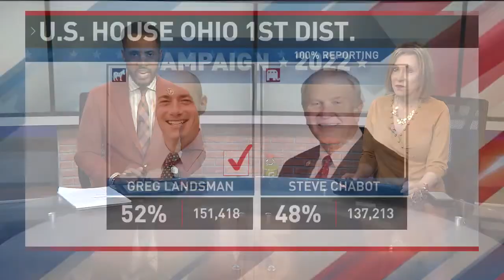Landsman: We must define our priorities and work together in D.C.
Greg Landsman says he would not have been able to pull off the first victory by a Democrat in more than a decade in Ohio’s 1st Congressional District without everyone who volunteered to help his campaign